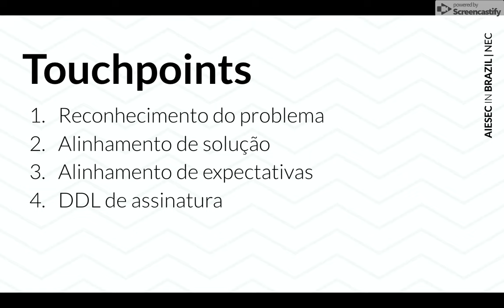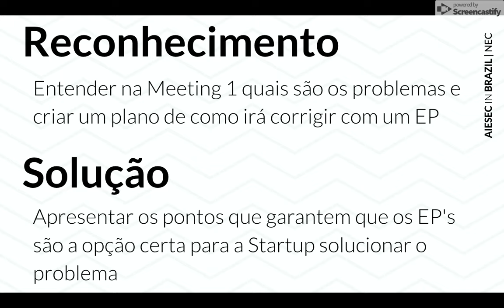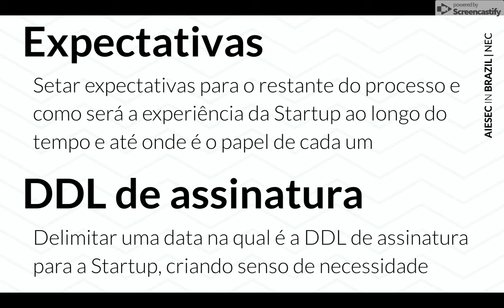NEC B2B - CF: Meeting 2 GE